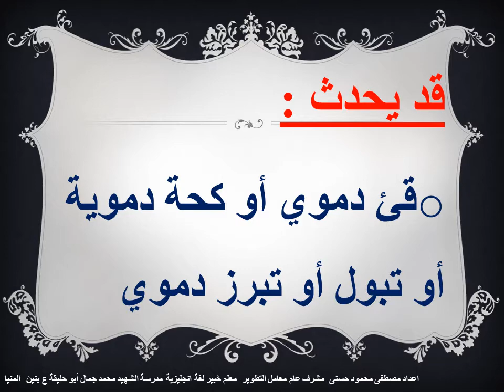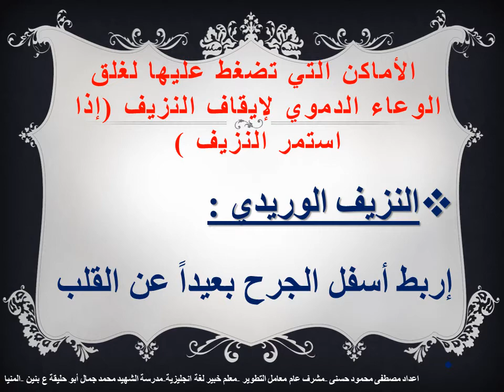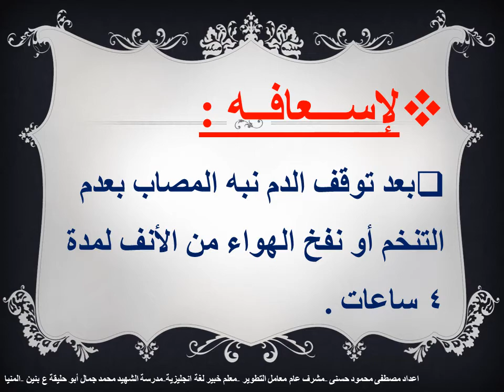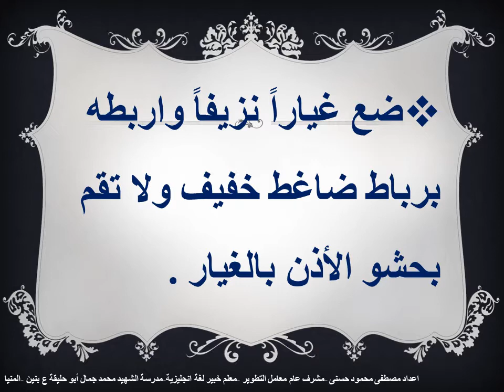سلسلة الأسعافات الأولية النزيف 9